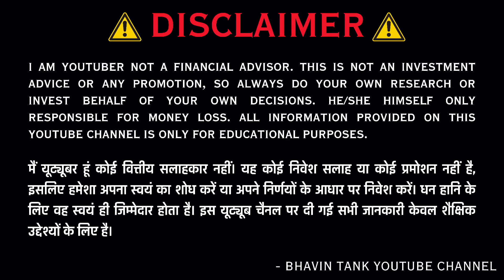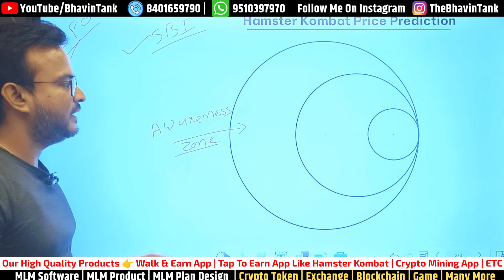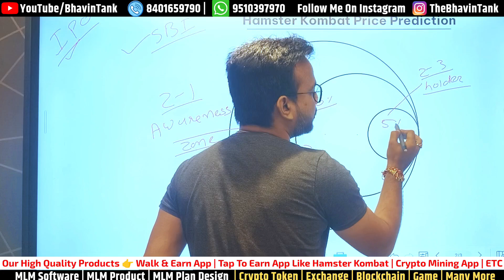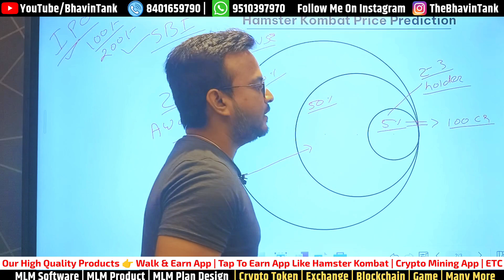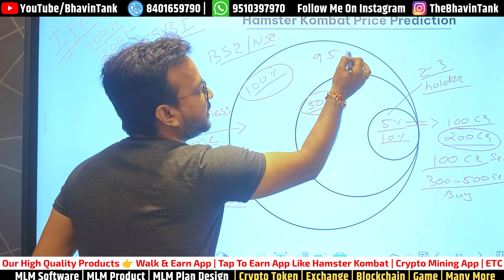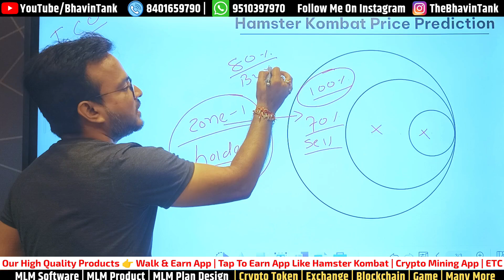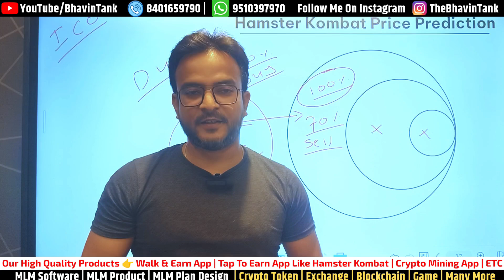Hamster Kombat Price Prediction | Hamster Kombat Binance listing update | Hamster Kombat Daily Combo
Welcome to "Bhavin Tank The Expert's Advice", your go-to channel for the latest updates, price predictions, and expert insights on cryptocurrency and blockchain technology. In this video, we’ll be diving into the future of Hamster Kombat, including the latest price prediction, updates on its potential Binance listing, and a breakdown of the Hamster Kombat Daily Combo strategy.

If you're looking to invest in Hamster Kombat or want to stay updated on this trending crypto token, this video is a must-watch!

🔍 Key Topics Covered In This Video:
Hamster Kombat Price Prediction 2024:

A detailed analysis of Hamster Kombat's price trends and its future potential in the crypto market.
Expert opinions on where the price could go based on market trends, technical analysis, and future developments.
Factors that could influence Hamster Kombat's growth or decline in the coming months.
Hamster Kombat Binance Listing Update:

Get the latest news on whether Hamster Kombat could soon be listed on Binance.
What does a Binance listing mean for Hamster Kombat’s price and market exposure?
Key milestones and developments that could increase the chances of this listing.
How to prepare for potential price surges when Hamster Kombat hits major exchanges like Binance.
Hamster Kombat Daily Combo Explained:

What is the Hamster Kombat Daily Combo strategy, and how can you use it to maximize your earnings?
Step-by-step guide to utilizing the Daily Combo feature for consistent returns.
Best practices and strategies to boost your chances of success while using the Daily Combo.

🚀 Why You Should Watch This Video:
This video provides valuable insights into the future of Hamster Kombat in the crypto space. If you're considering investing or are already holding Hamster Kombat tokens, this video will guide you on potential price movements, key updates regarding a Binance listing, and how to leverage the Daily Combo strategy for maximum profits. Don't miss out on this comprehensive analysis to stay ahead of the game!

Cryptocurrency investors interested in Hamster Kombat and other emerging tokens.
Crypto traders looking for price predictions and Binance listing updates.
Anyone curious about how to maximize profits using the Hamster Kombat Daily Combo strategy.
Blockchain enthusiasts wanting to stay updated on the latest trends in DeFi and crypto tokens.

🔗 Related Videos You Might Like:
Top 5 Altcoins to Invest in 2024 | Expert Price Predictions
How to Use Binance for Beginners | Complete Guide
Hamster Kombat Full Review | Is it a Good Investment?